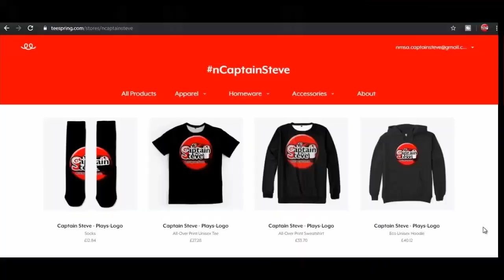Free S-Class Multi-Tool With Flame Thrower Incinerator Module Captain Steve No Man's Sky PATCHED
Free S-Class Multi-Tool With Flame Thrower Incinerator Module Captain Steve No Man's Sky Adventures

Thank You James PVale